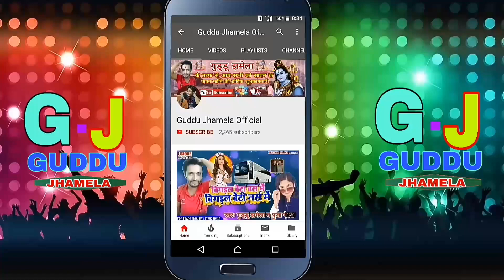आगया गुड्डू झमेला,अमृता दीक्षित का #2018 का पहला देवीगीत।रउआ चरण में सही-सही जाता कि ना!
आगया गुड्डू झमेला,अमृता दीक्षित का #2018 का पहला देवीगीत।रउआ चरण में सही-सही जाता कि ना। Guddu Jhamela,Amrita Dixit |Rauwa Charan Me Sahi Sahi Jata Ki Na

Album-Newta Kabul Kali Eho Durga Maiya
Song-Rauwa Charan Me Dahi Sahi Jata Kina
Singer-Guddu Jhamela,Amrita Dixit
Lyrics-Deepak Mandola
Lebel/Company-Guddu Jhamela Official